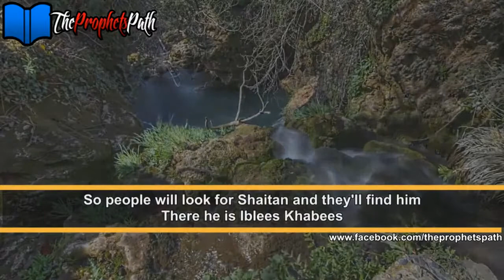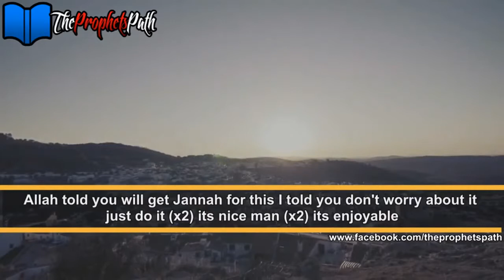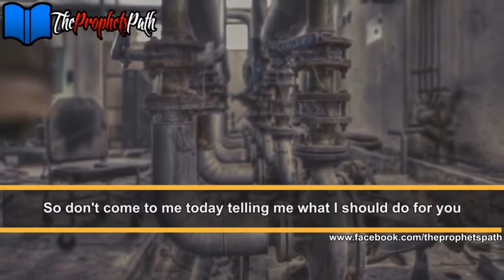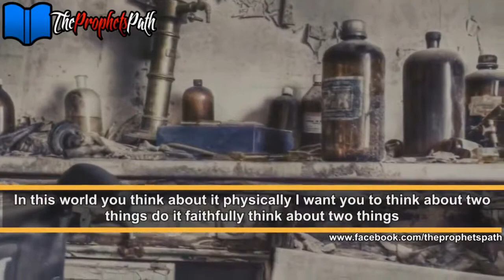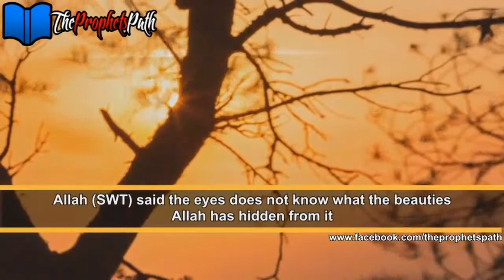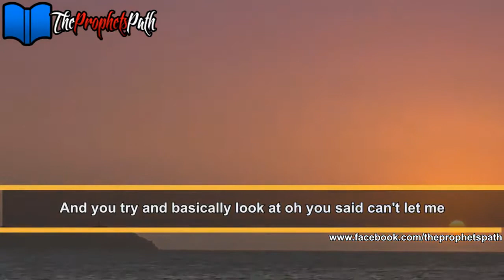You Want To Beat Up Shaytan ᴴᴰ Hassan Ali